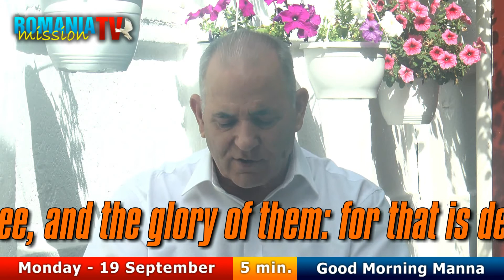MORNING MANNA MONDAY 19 SEPT